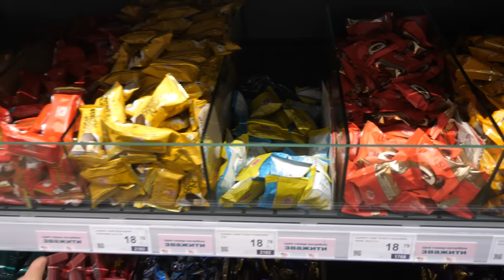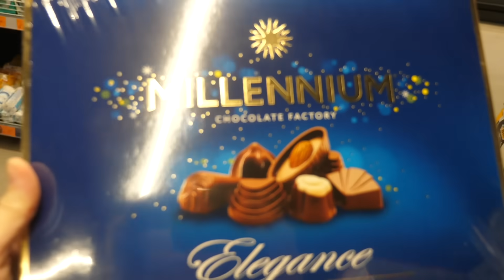VLOG Как мы яйца неправильно красили. В гостях у Костиной мамы